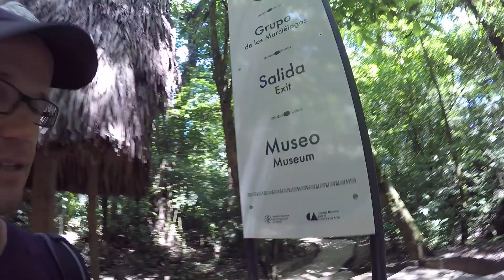#11 - Das Geheimnis von Palenque | Wander Dude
Palenque ist groß, alt und liegt in der Bergen im Urwald. Nach der Reise von Bacalar hierhin bin ich zwar geschlaucht, aber trotzdem fahre ich noch nach Agua Azul. Eine Dusche und schon bin ich wieder frisch ;-)

Am nächsten Tag liegen die Ruinen von Palenque an und der Wasserfall in Ortsnähe.

Danke, dass du meine Sendung anschaust. Ich würde mich freuen, wenn du mir folgst und dem Video einen Like gibst.

Ich vlogge mit diesen Kameras:
SONY a63000
SONY X3000R